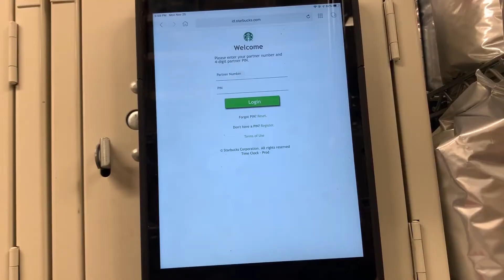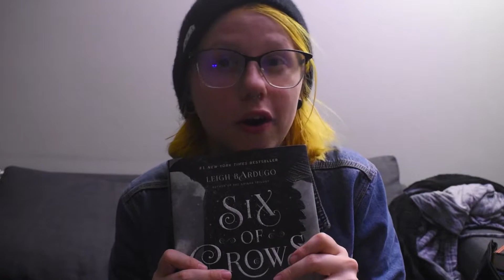Impromptu & Messy 24 Hour Reading Vlog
This sure was...an attempt.

T W I T T E R

I N S T A G R A M

I N S T A G R A M (p e r s o n a l)

T U M B L R : morgan-reads.tumblr.com

S N A P C H A T : morgyyworgyy